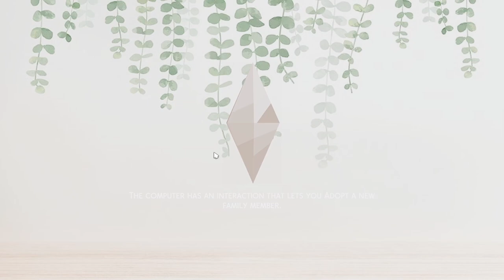Elliot is Back!! | The Sims 4 | Occult Legacy Challenge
Hello! I apologize for the long wait, but I am back with another video! Elliot is finally pregos and is getting ready to have this baby.
I am also starting to make these shorter videos, please let me know if you enjoy this style or if you prefer the longer ones?

Outro:    / divergence